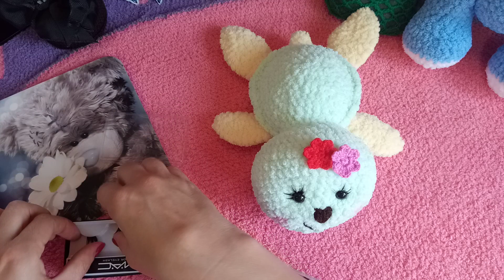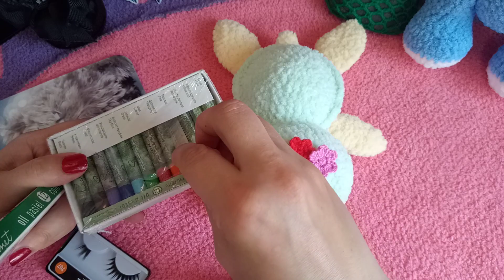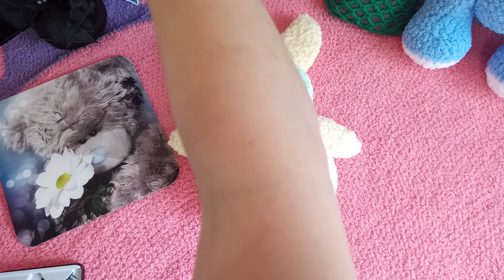Плюшевые игрушки - черепашка, зайчик /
Описание зайчика:
Пряжа Alize Softy baby plus, крючок 3.

Тело:
1. 6 в КА (6)
2. 6 пр (12)
3. 1 сбн, пр × 6 (18)
4. 2 сбн, пр × 6 (24)
5. 3 сбн, пр × 6 (30)
6. 4 сбн, пр × 6 (36)
7. 5 сбн, пр × 6 (42)
8-13. 42 сбн (6 рядов)
14. 5 сбн, уб × 6 (36)
15. 36 сбн
16. 4 сбн, уб × 6 (30)
17. 30 сбн
18. 3 сбн, уб × 6 (24)
19. 24 сбн
20. 2 сбн, уб × 6 (18)
Голова:
21. 18 пр (36)
22. 5 сбн, пр × 6 (42)
23. 6 сбн, пр × 6 (48)
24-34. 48 сбн (11 рядов)
35. 6 сбн, уб × 6 (42)
36. 5 сбн, уб × 6 (36)
37. 4 сбн, уб × 6 (30)
38. 3 сбн, уб × 6 (24)
39. 2 сбн, уб × 6 (18)
40. 1 сбн, уб × 6 (12)
41. 6 уб (6)
Отверстие стянуть, нить спрятать.

Ушки (2 детали)
1. 6 сбн в КА (6)
2. 6 пр (12)
3. 1 сбн, пр × 6 (18)
4. 2 сбн, пр × 6 (24)
5. 3 сбн, пр × 6 (30)
6-8. 30 сбн (3 ряда)
9. 3 сбн, уб × 6 (24)
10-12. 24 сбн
13. 2 сбн, уб × 6 (18)
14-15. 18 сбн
За обе стенки провязать 8 сбн, оставить нить для пришивания

Нижние лапки (2 детали)
Белым
1. 6 сбн в КА (6)
2. 6 пр (12)
3. 1 сбн, пр × 6 (18)
Голубым цветом:
4. 2 сбн, пр × 6 (24)
5. 3 сбн, пр × 6 (30)
6-8. 30 сбн (3 ряда)
9. 9 сбн, 6 уб, 9 сбн (24)
10. 8 сбн, 4 уб, 8 сбн (20)
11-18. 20 сбн (8 рядов)
За обе стенки провязать 9 сбн, нить отрезать, оставив конец для пришивания.

Верхние лапки (2 детали)
Белым цветом:
1. 6 сбн в КА (6)
2. 6 пр (12)
3. 1 сбн, пр × 6 (18)
Голубой цвет:
4-5. 18 сбн
6. 4 сбн, уб × 3 (15)
7. 3 сбн, уб × 3 (12)
8-11. 12 сбн
За обе стенки провязать 5 сбн, нить отрезать, оставив конец для пришивания.

Хвостик:
1. 6 сбн в КА (6)
2. 6 пр (12)
3. 12 сбн
4. 6 уб (6)
Нить обрезать, оставив конец для пришивания.

На мордочке сделать утяжки, вставить, пришить или приклеить глазки, вышить носик, бровки, улыбку.